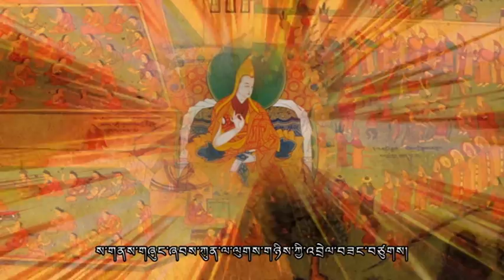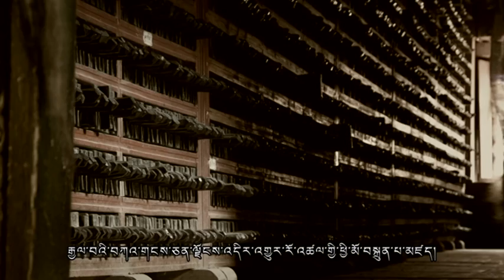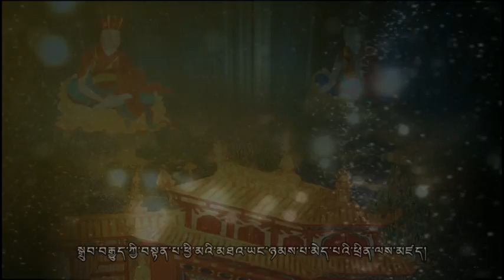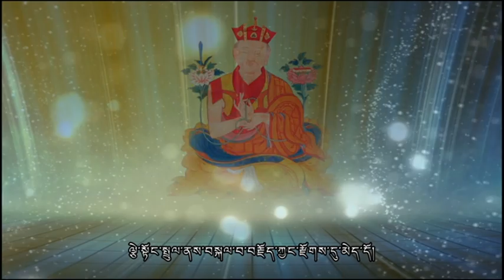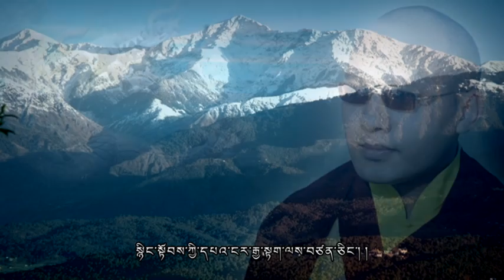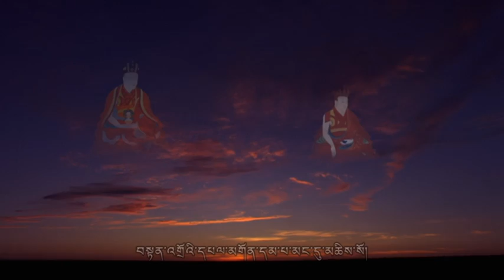The Biography of the Kenting Tai Situpa Parte 2-1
about the Kenting Tai Situpa.